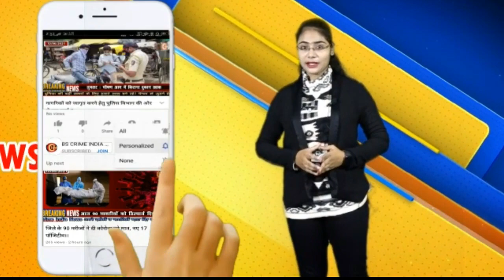आज एक भी मरीज कोरोना संक्रमित नहीं, आज 416 सैंपल की जांच !!!